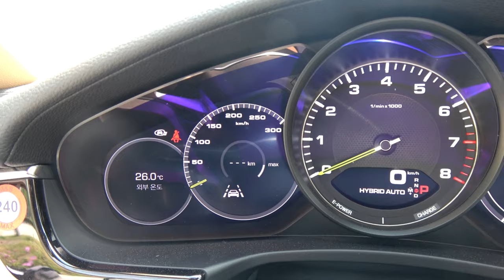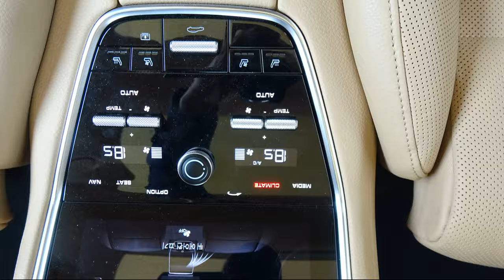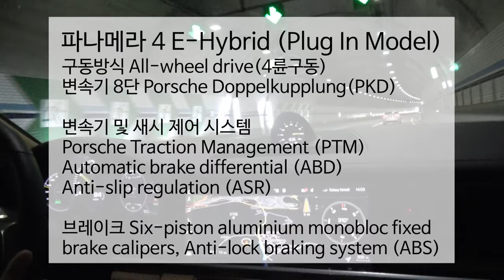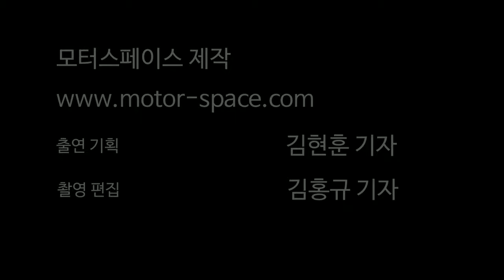[시승기] 차알못 김홍규 기자와 함께한 편안한 슈퍼카 파나메라 4e Hybrid 리뷰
이번에 함께 하고 있는 김홍규 기자는 경제학과 전공으로 차에 대해서는 하나도 모르기에 컨셉을 아주 편안하게 잡고 소소히 알려드리리려고 해보았습니다.

아직 부족한 부분이 많지만 차근차근 성장해 나가도록 하겠습니다.

2HAY TV로 운영을 하다가 이번에 인터넷 신문을 창간하게 됐습니다.

1. 모터스페이스 홈페이지

2. 모터스페이스 네이버 포스트

4. 모터스페이스 티스토리(구. 2HAY TV)

5. 모터스페이스 네이버 TV